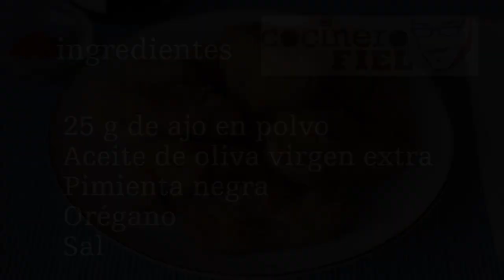ALITAS DE POLLO CRUJIENTES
Ingredientes:
8 alitas de pollo
100 g de harina
75 g de cerveza
25 g de leche en polvo
100 g de pan rallado
25 g de ajo en polvo
Aceite de oliva virgen extra
Pimienta negra
Sal